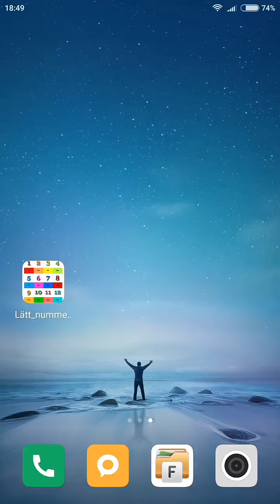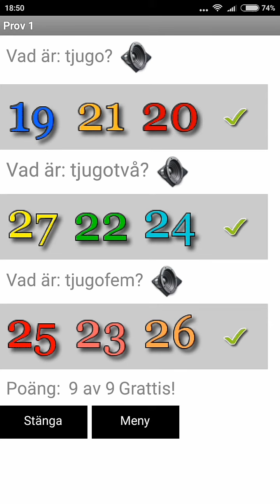Lätt nummer 1-60 på Svenska (Android)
Lätt nummer 1-60 på Svenska (Android), är ett lättanvänt lärande verktyg med alternerande frågesport ger en stor aktivitet av kul.